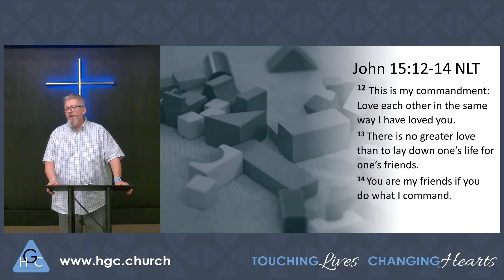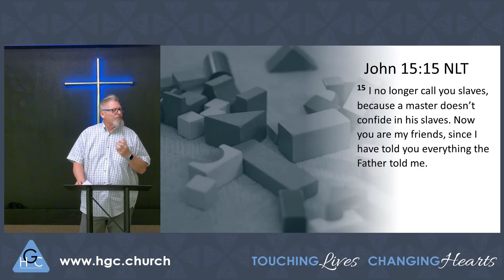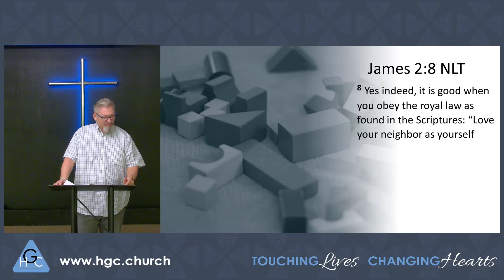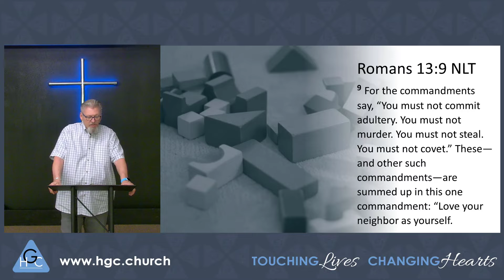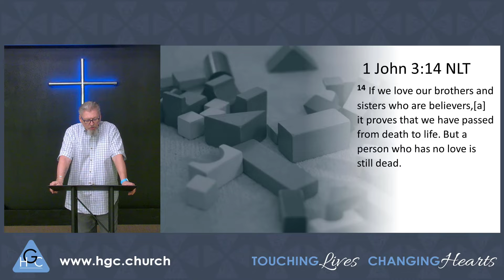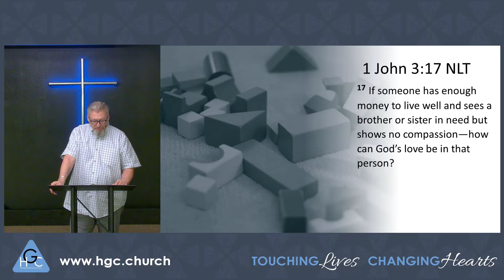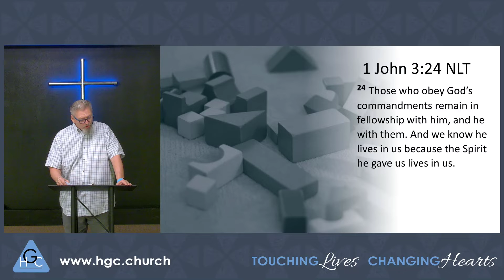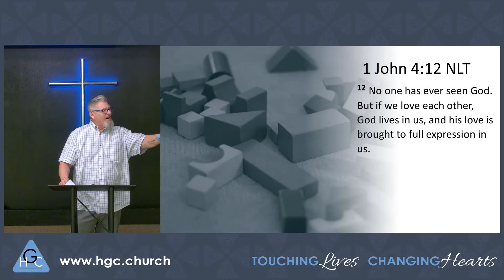Never Forget the Great Commandment Part 2/Back To The Basics Serving God Pt 78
Serving God Pt 78 "Never Forget the Great Commandment Part 2" Serving God is the next segment in the popular Back to The Basics series. In this lesson Michael Pilmore explains the importance of never forgetting the great commandent of love. Serving God is the next segment in the popular Back to The Basics series. In this lesson Pastor Mike continues to explain how important our love walk is. In this series we will also discover how important the role of the church is to God and how we through serving God can help God expand His Kingdom.